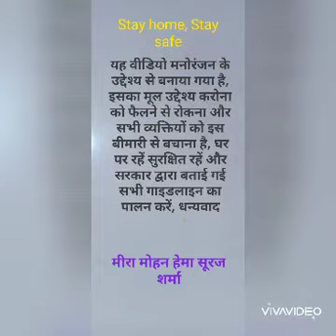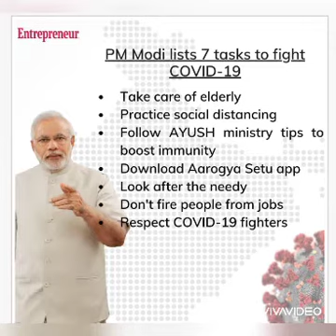corona,# se daro na,#indore# corona funny vedio#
Corona funny video